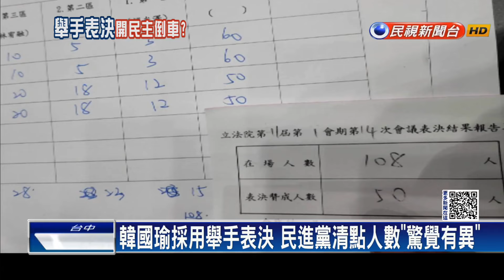立院衝突韓國瑜採用舉手表決 挨轟「民主倒退35年」－民視新聞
【民視即時新聞】立法院長韓國瑜，首度面對嚴重朝野衝突，竟然破天荒採用舉手表決！民進黨立委痛批上次舉手表決，已經是1989年的事，現在只有中國人大還在舉手表決，而且在民進黨立委沈伯洋送醫後，韓國瑜還立刻點名他發言，也挨轟太冷血！